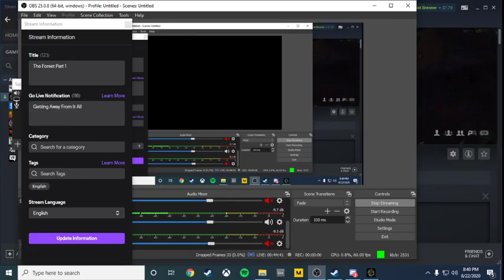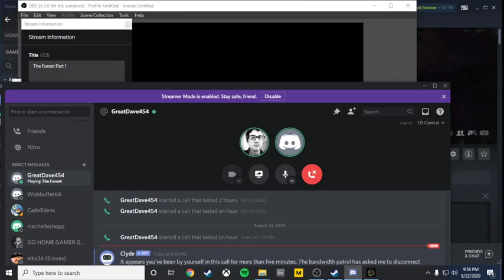The Forest Part 1